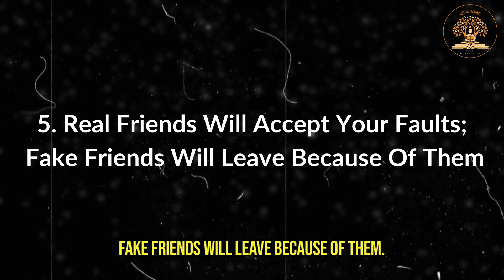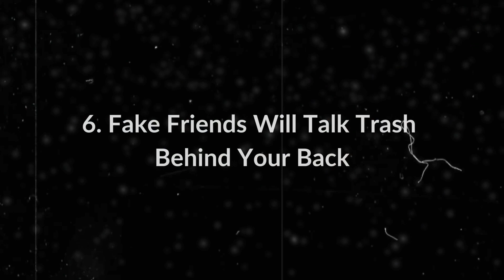Difference Between Real Friends Vs Fake Friends || Short Motivational Story